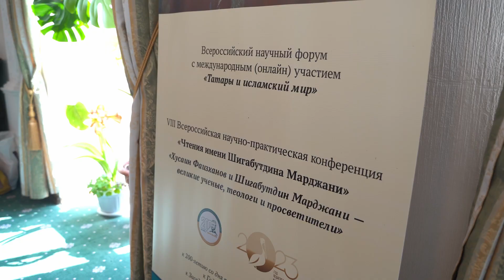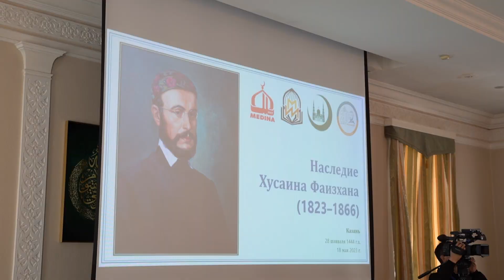Чтения имени Шигабутдина Марджани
18 мая 2023 года в Казани прошла VIII Всероссийская научно-практическая конференция «Чтения имени Шигабутдина Марджани» на тему: «Хусаин Фаизханов и Шигабутдин Марджани – великие ученые, теологи и просветители». Научный форум посвящен 200-летию выдающегося татарского просветителя, теолога и востоковеда-тюрколога, историка и педагога Хусаина Фаизханова (1823–1866) и 205-летию его учителя и наставника Шигабутдина Марджани (1818–1889). Мероприятие приурочено к заседанию Группы стратегического видения «Россия – Исламский мир» в Казани.